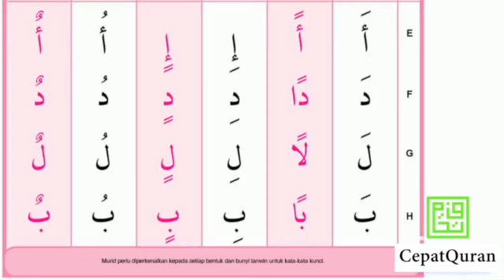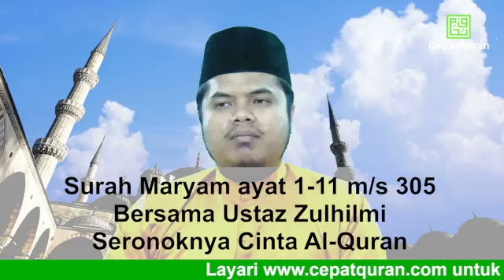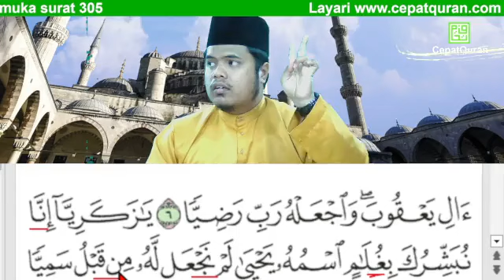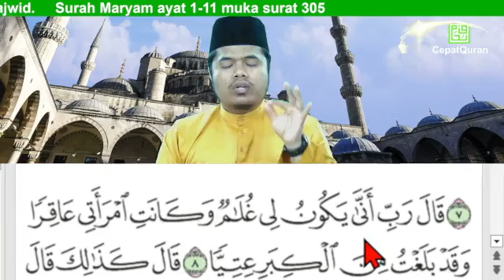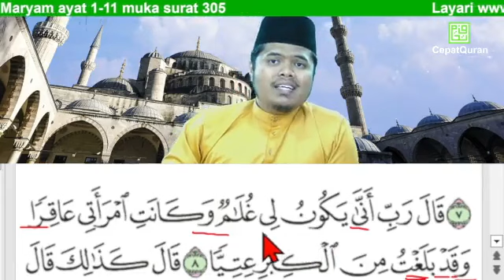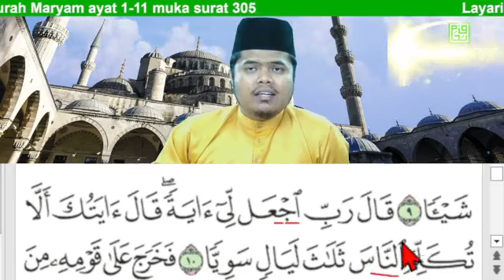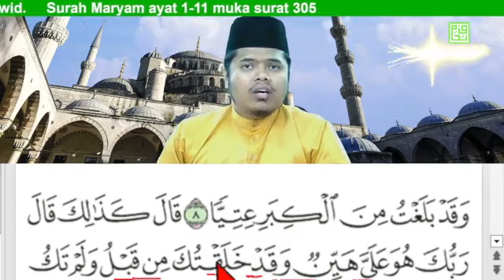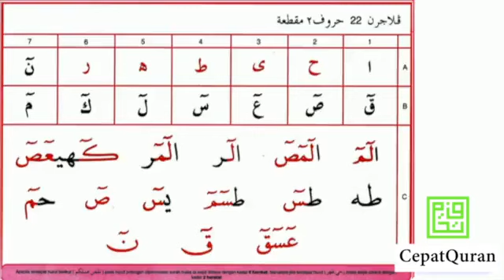Cepat Quran Ilmu Tajwid Surah Maryam ayat 1-11